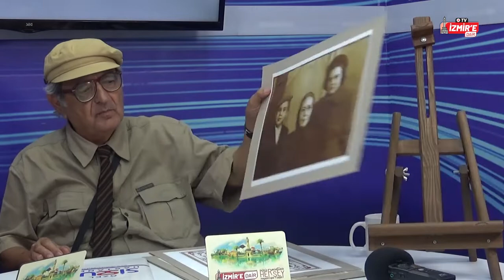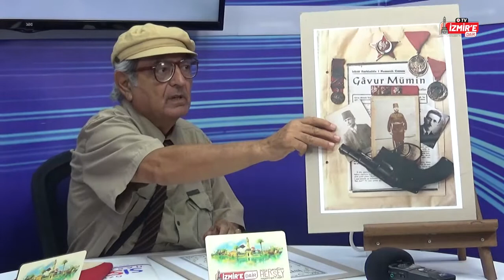İzmir’i Kimler Kurtardı ve İzmir Yangını Bölüm 3 - Kadir Demirel ile İz Bırakanlar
İzmir’e Dair TV YouTube kanalımızda bu hafta Kadir Demirel’in modere ettiği Kadir Demirel ile İz Bırakanlar programında Gazeteci Yaşar Aksoy’u konuk ettik. Keyifli seyirler dileriz!